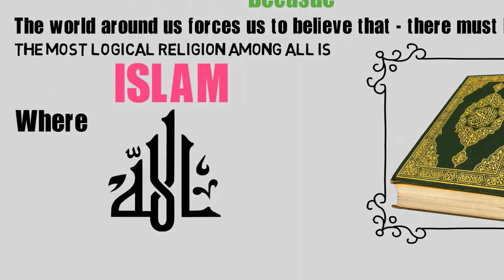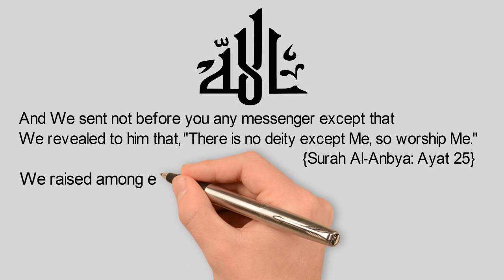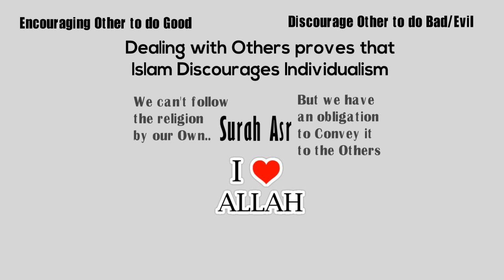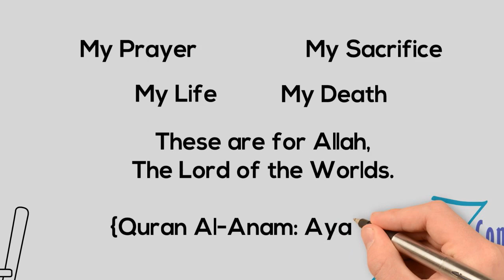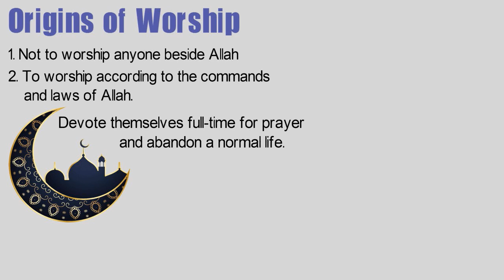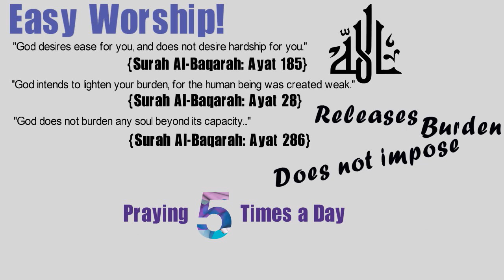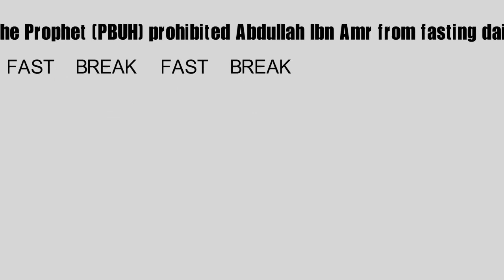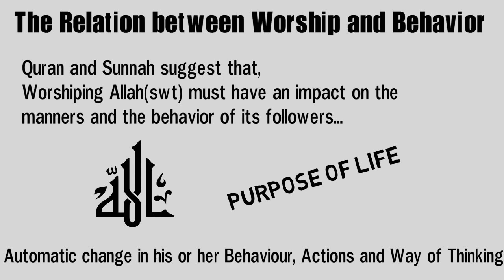Worship in Islam | Not Limited to Prayer and Zikr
We  are Muslim because the world around us forces us to believe that - there must be a creator. The most logical religion among all is Islam which has a miraculous and unaltered book of God, where Allah SWT has informed us that l the sole purpose of our creation is nothing but to Worship Him.
So the most common questions that might pop in our minds are: How can we worship him full time without arranging for our living? how can we earn and take care of our family. And are we wasting our time from the actual purpose of our life, if we spent the most of our time in worldly affairs.
The concept of Worship in Islam is not just limited to prayer, fasting, Hajj, zakat, reciting Quran and zikr etc. It actually includes all permissible righteous deeds.
A particular deed may seem to be good but not permissible by our lord. For example, fasting is good, right, but it is not allowed on the Eid days. So, the concept of following the permissibilities and restrictions always keeps Allah SWT in our minds in our activities and thought process and we remain in a constant state of worship full time, thus fulfilling our purpose of life.
The word Worship encompasses much broader view, It includes all other explicit and implicit actions that Allah loves and likes, for example: taking care and maintaining own family, being patient, being charitable, maintaining honesty, fulfilling trusts, being dutiful to parents, joining ties of relatives, promoting goodness, making tawbah, encouraging others to do good deeds and discouraging them from doing evil. Dealing with others proves that Islam discourages individualism. Surah Asr teaches us that, we can't just follow the religion by your own but we have an obligation to convey it to the others.
In addition to all the above, comes: loving Allah and His messengers, fearing and being thankful to Allah for His infinite blessings, accepting His decree, depending on Him, aspiring for His mercy and fearing His punishment. Most importantly, being conscious that we all are in fact returning back to Allah and believing on the day of resurrection. All of these are examples for acts of worship to Allah.
Thus leading a life abide by the rules permissible by our lord trying to please him and abstaining from forbidden activities makes us in a state of constant worship to Allah (which is the ultimate purpose of our creation and existence).
This way Islam bestows the quality of “worship” on any action that seeks the satisfaction of Allah and which are not forbidden. Hence the farmer, the manufacturer, the trader, the doctor, the engineer, the teacher and the student - if their job role is permissible in Islam- they are all in a state of worship while performing their duties for gaining proper sustenance for their family.
Thus, worship can never take you away and separate us from aspects of our life and the duties towards our family, relatives and neighbors.
The above ayat establishes that, only prayer/zikr/zakah is not sufficient enough to be righteous in Islam, we have an obligation to take care of the social aspects as well.